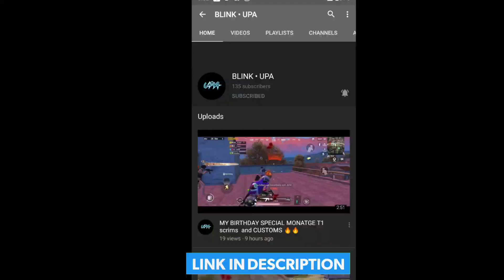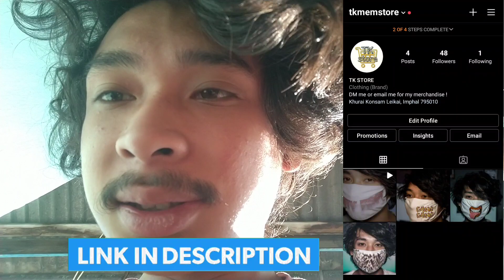Bye bye Avatar 😔